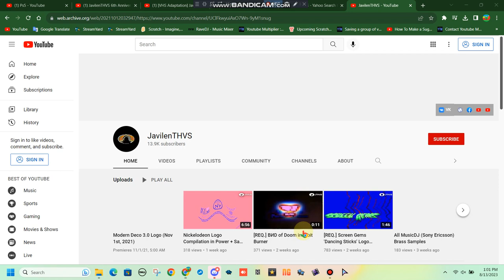My @javiqq Channel By October 2021